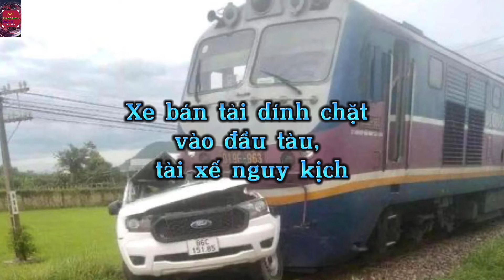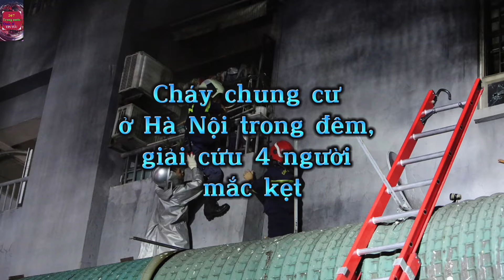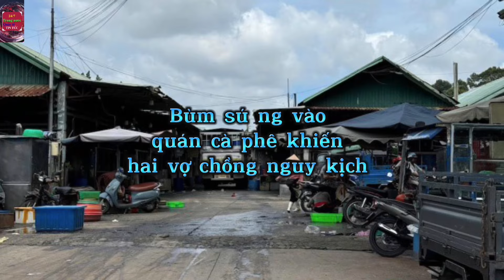Bà Sểnh Vlog qua đời